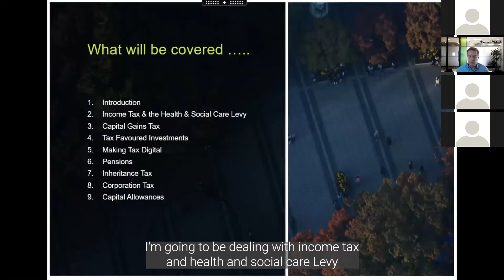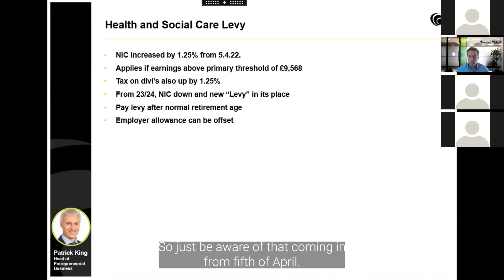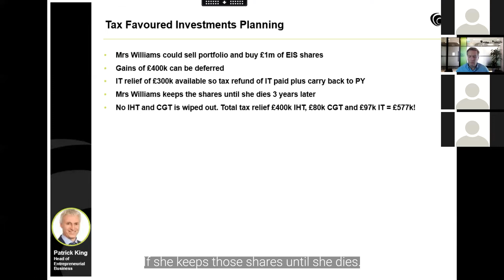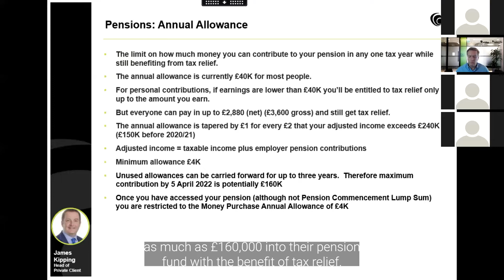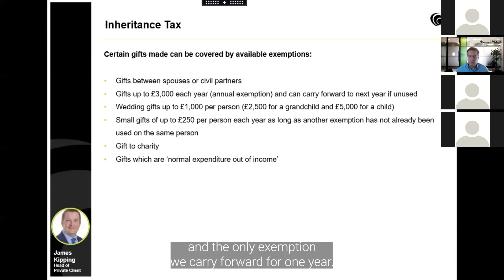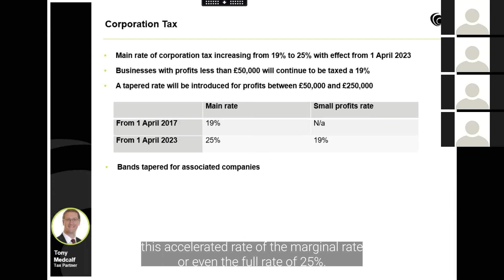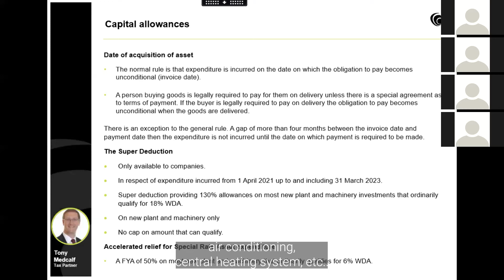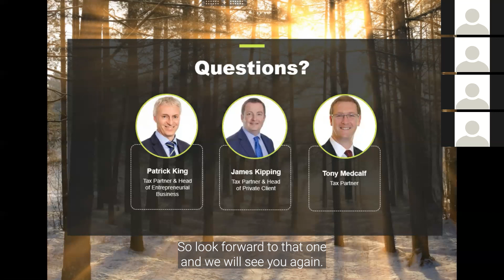Year End Tax Planning - top tips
The UK tax year ends on 5 April 2021. With some careful planning and the right expert advice, you still have time to save some tax and minimise your tax liabilities. Our tax experts provide the top tips to reduce your tax bill.

Key points covered were:

Top tax tips to minimise your tax bill
Tax reliefs and allowances – planning for year end
Wealth management guidance
Potential tax changes anticipated in the Spring Budget